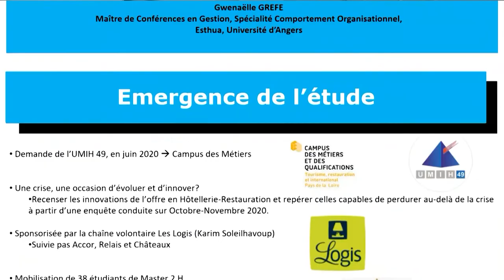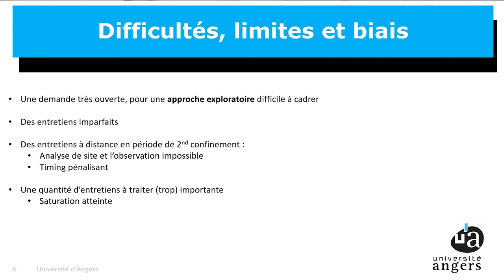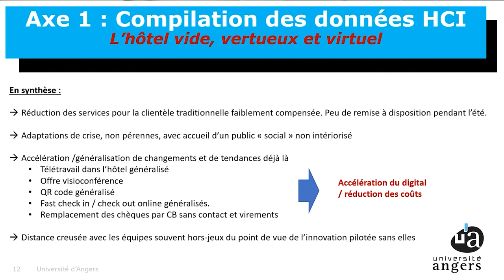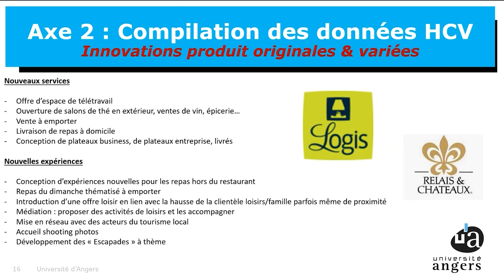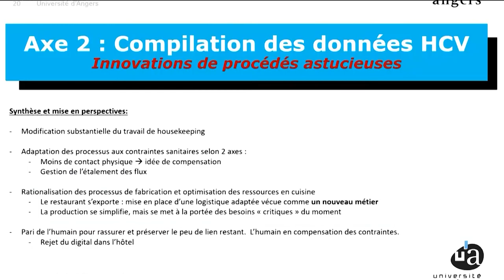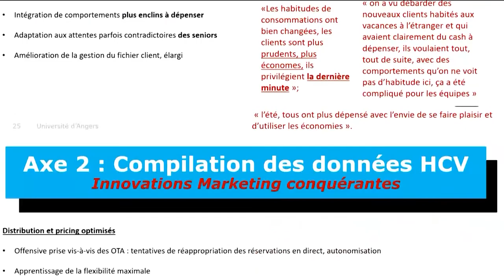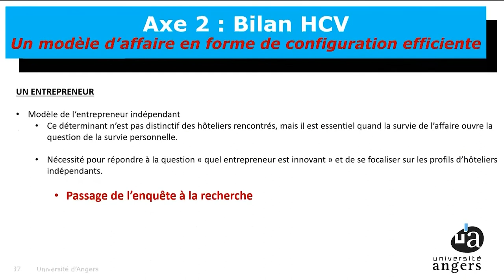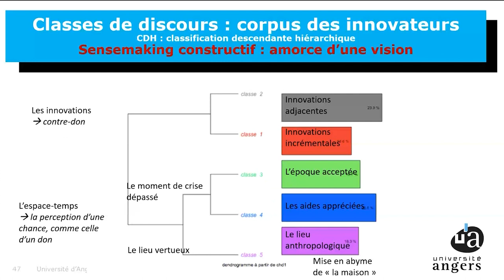Gwenaëlle Grefe Crise sanitaire et innovations de l'offre en hôtellerie restauration